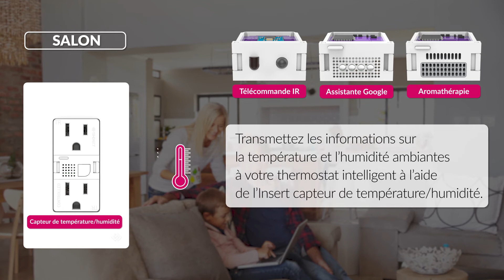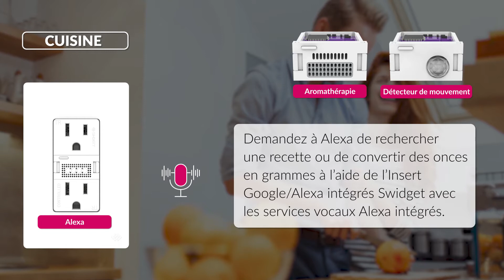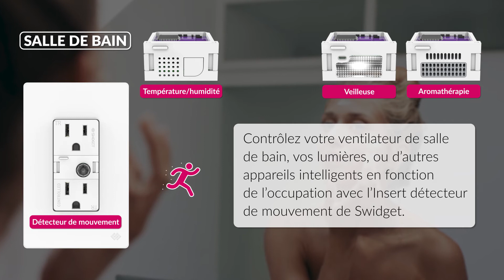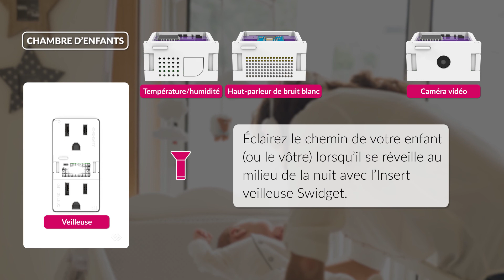Swidget: Solution Modulaire pour la maison intelligente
CONNECT